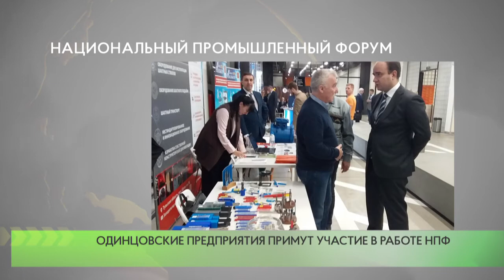Национальный промышленный форум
Промышленные предприятия Одинцовского городского округа примут участие в Национальном промышленном форуме, проводимом Российским союзом промышленников и предпринимателей при участии Министерства промышленности и торговли Российской Федерации.